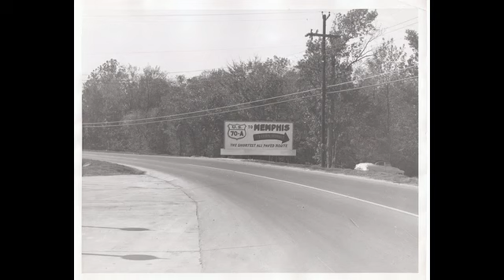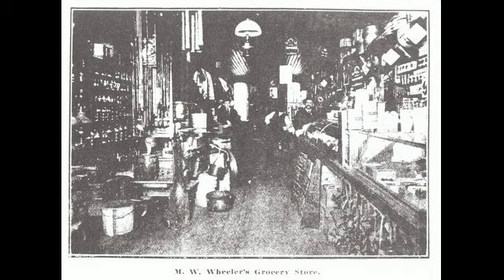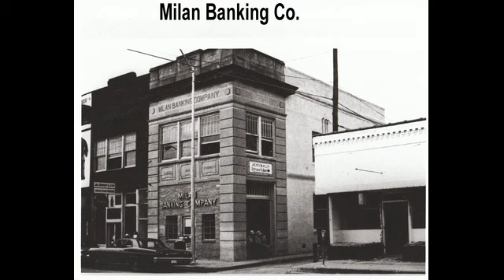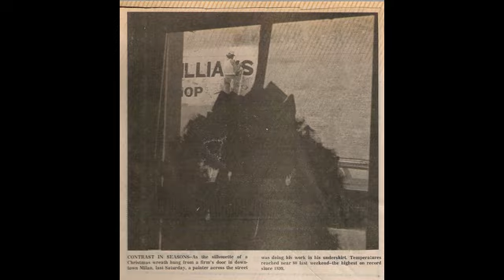Old Milan Pictures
Various old pictures of Milan, TN. Ownership and all copyrights belong to the originators and are only displayed here for your viewing pleasure.  October 24, 2018.